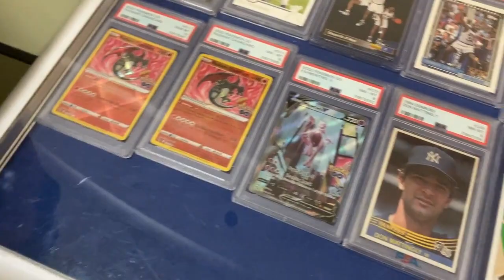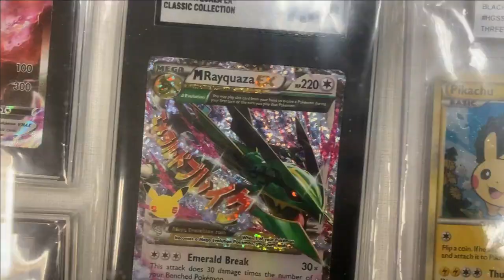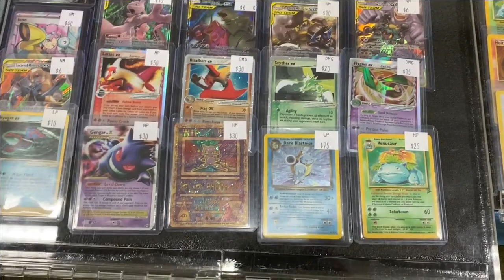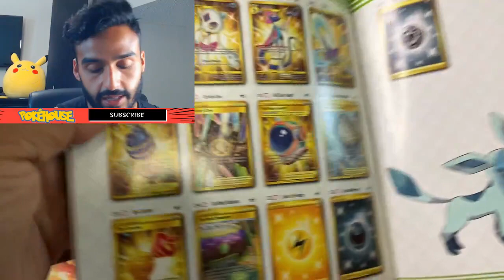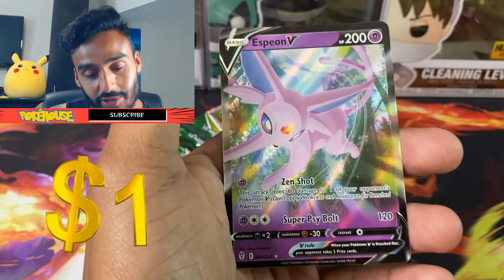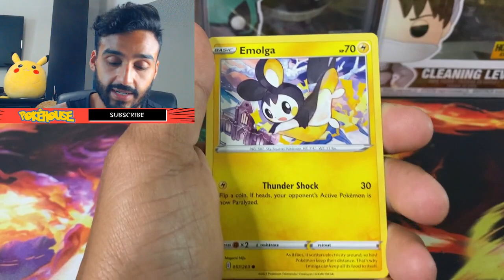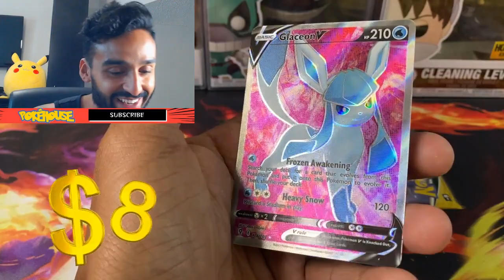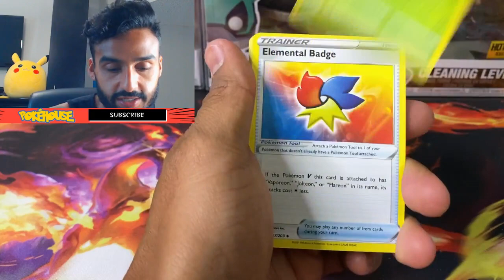Evolving Skies ETB Opening!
In this video I will be going to the Pokemon TCG card show to see what I can buy! Check it out!